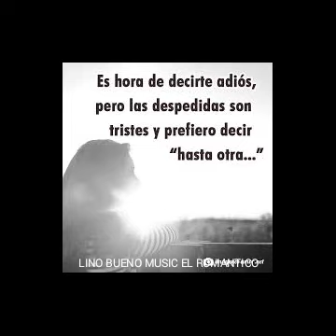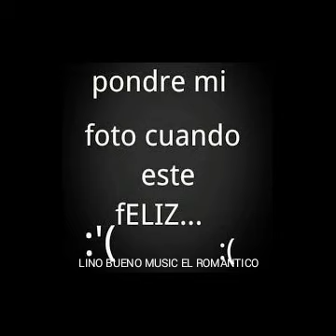Segundo rosero - has llegado tarde